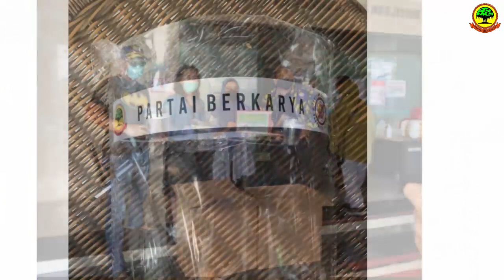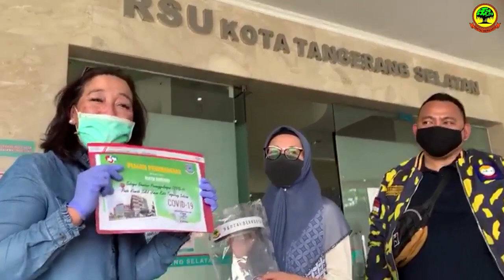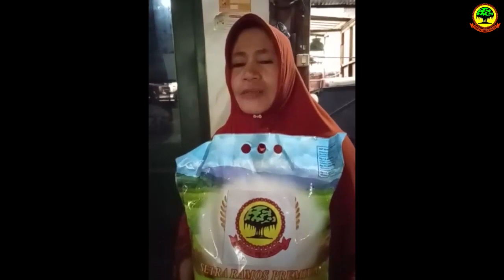BERKAH......!! TOMMY SOEHARTO BAGIKAN 3 TON BERAS LAGI - BERBAGI BUKAN BERARTI MENGURANGI MILIK KITA